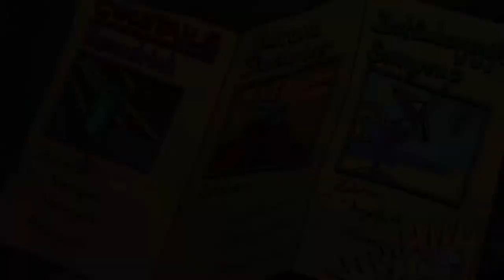HARVEYS NEUE AUGEN #24 * Gesellige Pokerhunde und Geisterbarmann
Harveys neue Augen Part 24 Gesellige Pokerhunde und Geisterbarmann